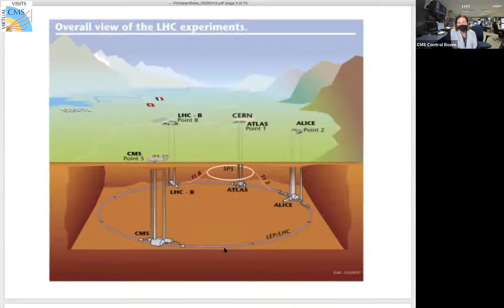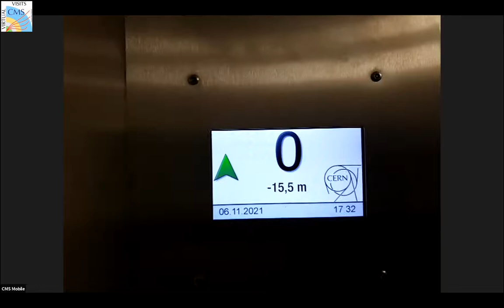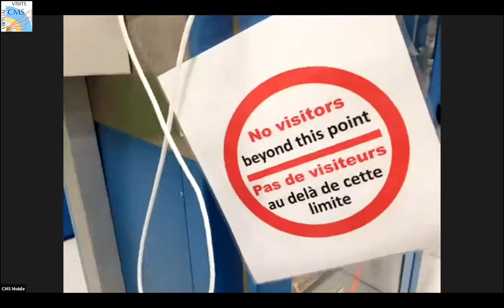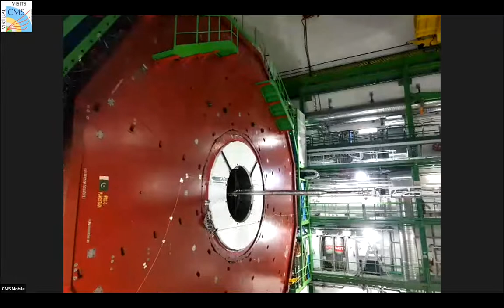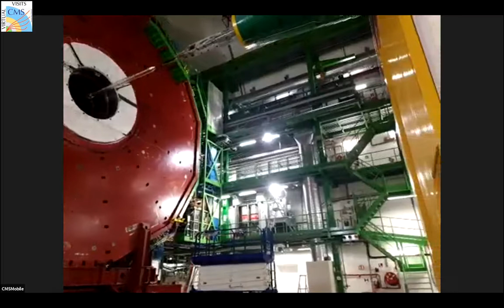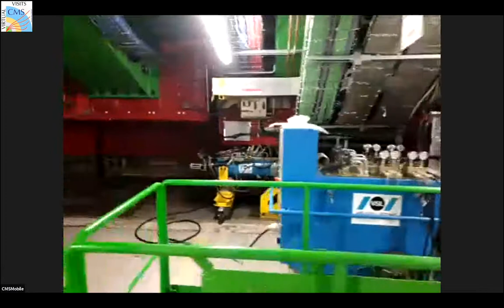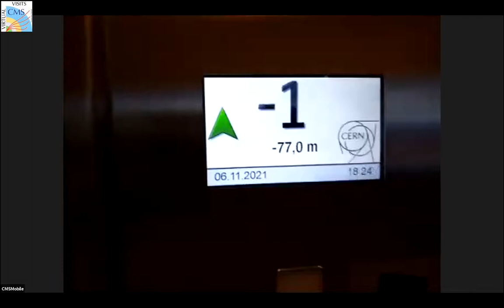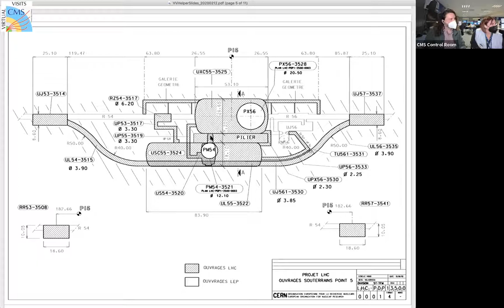CMS Virtual Visit from Fermilab, USA, 2021.11.06.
Language: English

Guides:  Andres Guillermo Delannoy Sotomayor (CMS Control Room)